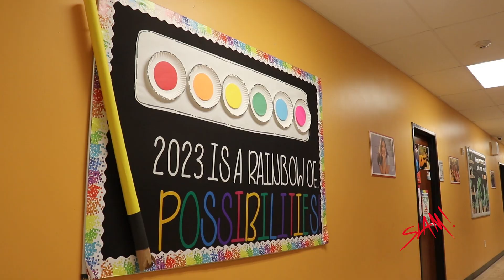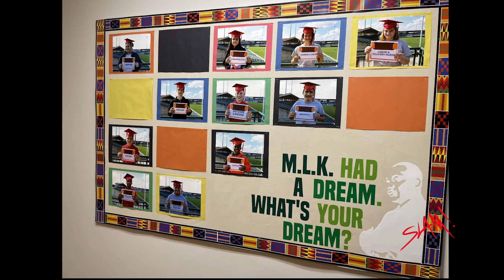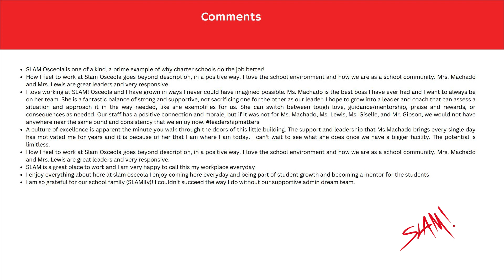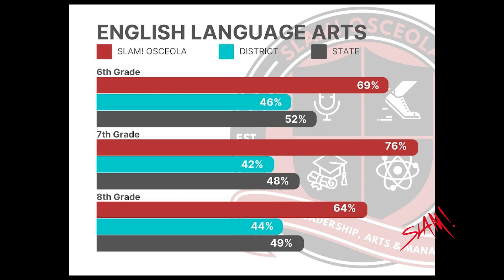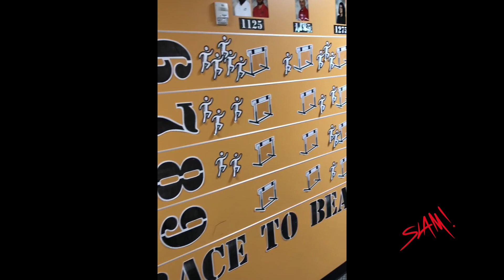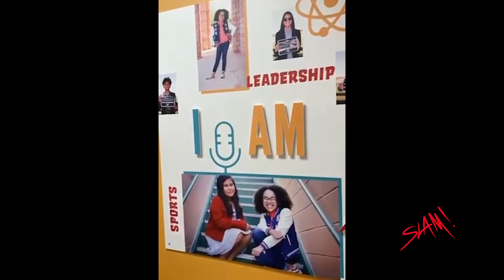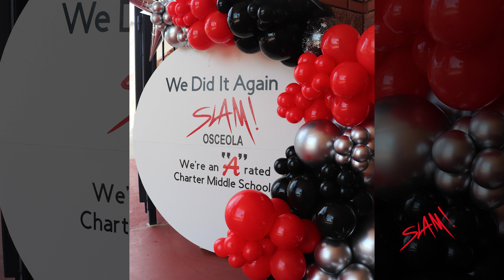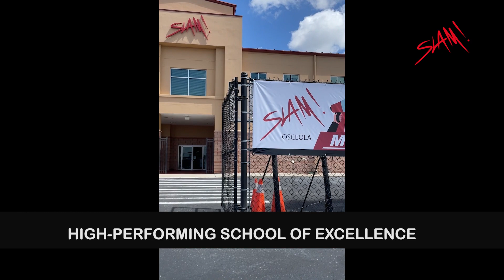Creating A Culture of Excellence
SLAM! SUMMIT 2023